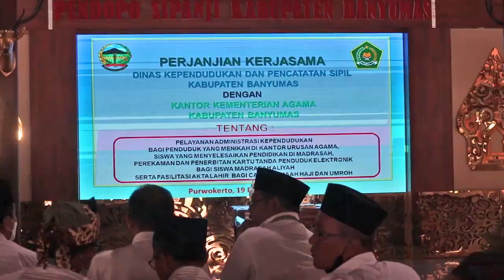Penandatanganan Perjanjian Kerjasama Antara Dindukcapil Banyumas dan Kan Kemenag Banyumas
Kerjasama yang dilakukan Dindukcapil Banyumas dengan Kankemenag Banyumas, adalah upaya dari mengurusi administrasi kependudukan.